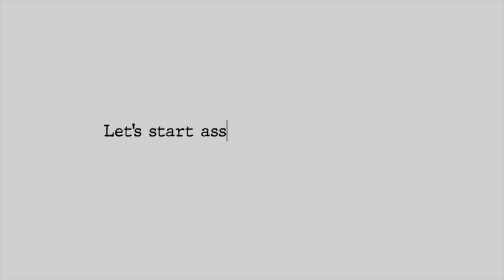COGE OFFICE CHAIR ASSEMBLY AND UNBOXING! (Korean Style Ergonomic Chair)